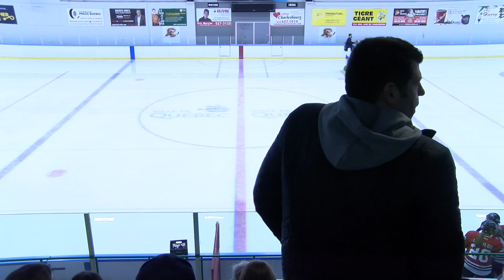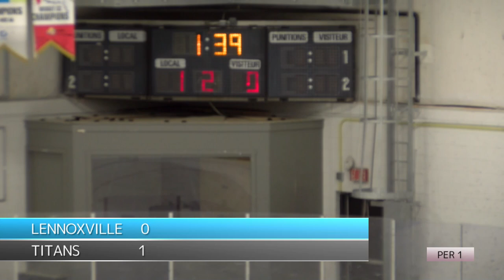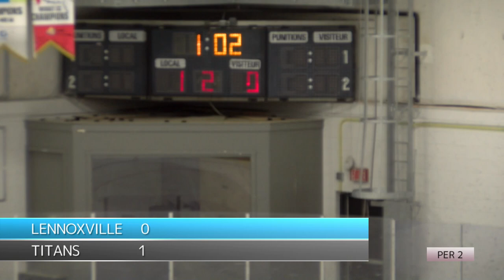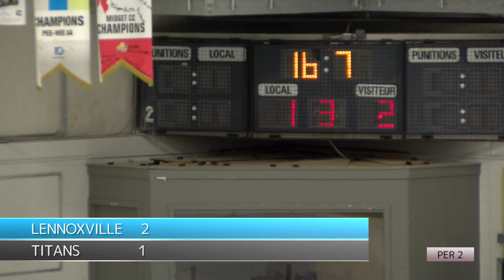Finale Provinciale, Titans VS Lennoxville Match 3 de 5, 13 Avril 2019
Nos hockeyeuses mènent 2 à 0 dans la série 3 de 5 contre Lennoxville en finale provinciale ! Voici le 3e match à l'arpidrome de Charlesbourg.